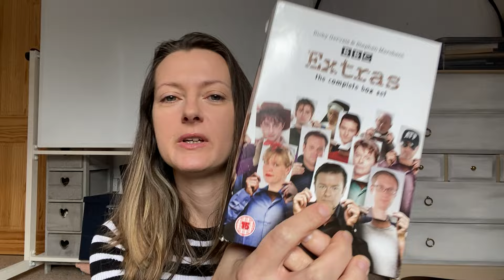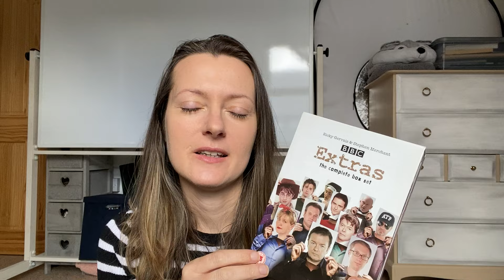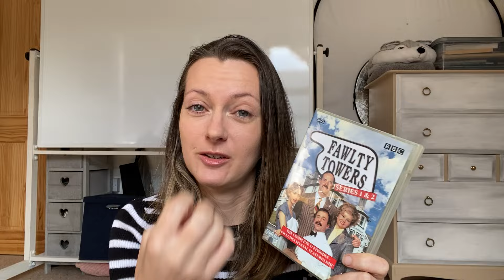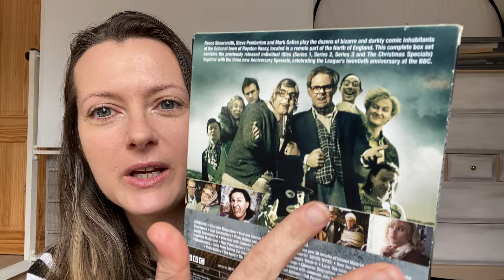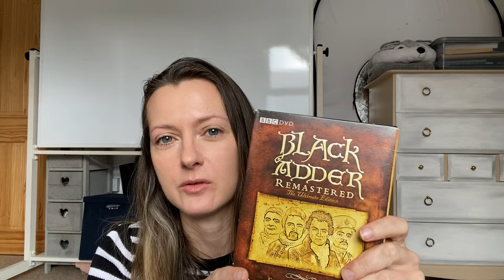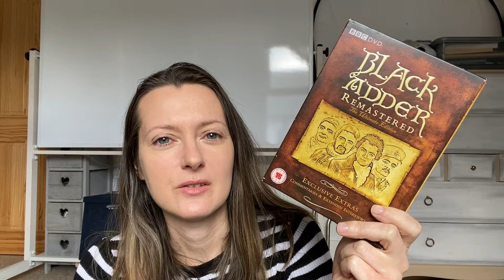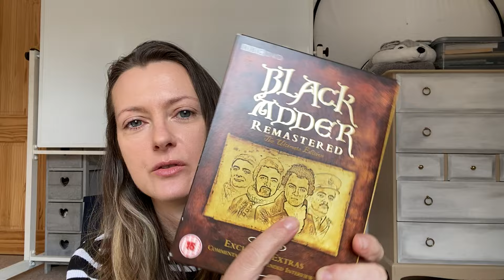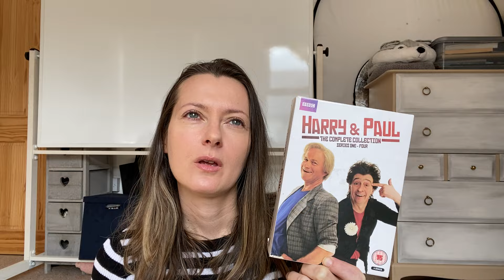My English Comedy Recommendations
I recommend 5 different English comedies for you to watch. Learn about English culture and improve your English by watching these comedies.

Comedies recommended in the video are:
The League of Gentlemen
Fawlty Towers
Black Adder
Harry and Paul